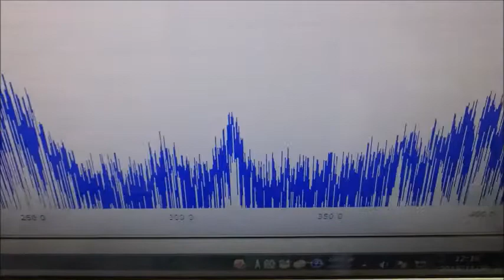超音波の非線形振動 ultrasonic-labo